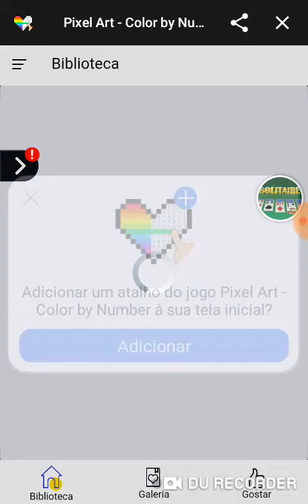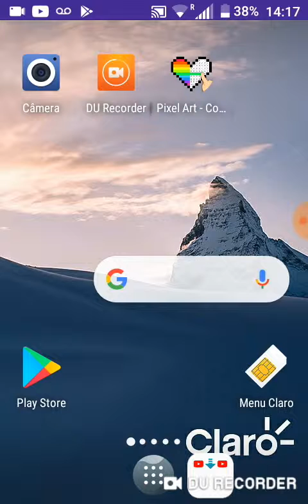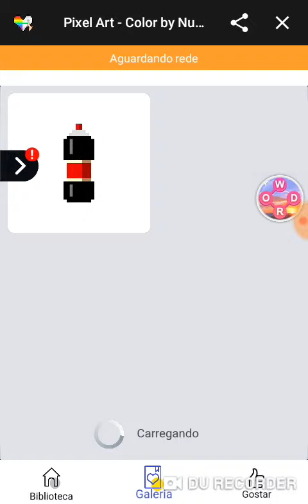Israel a alrzs de Sousa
Obrigado pela confiança jogo um já avisei